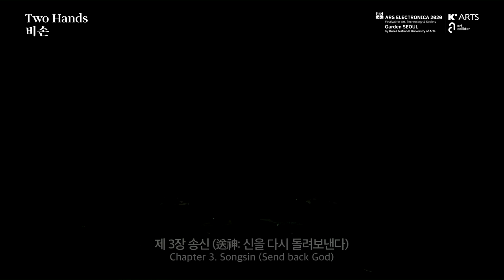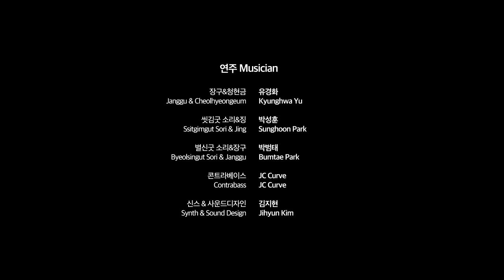Two Hands – Ars Electronica Festival 11th Sep. 2020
Two Hands is a combination of Korean traditional shamanism and contemporary media performance, raising the question of whether future technology can dominate the human mind and soul. Alluding to Roy Ascott’s Technoetic Arts, which talks about the connection between technology and spiritual means, Two Hands focuses on the spiritual experience that will present a new possibility to expand the limits of technology.

Voyages Channel Friday 11th September 2020